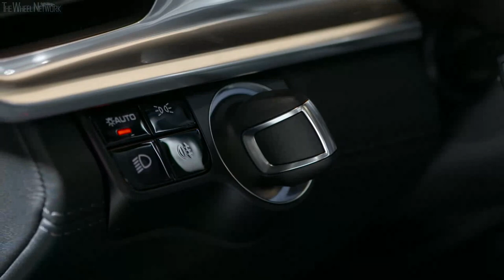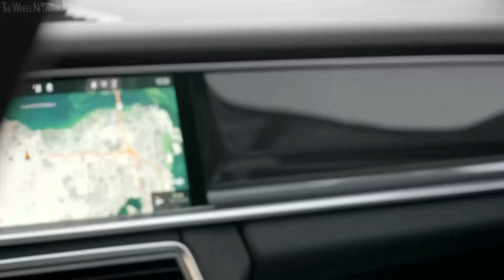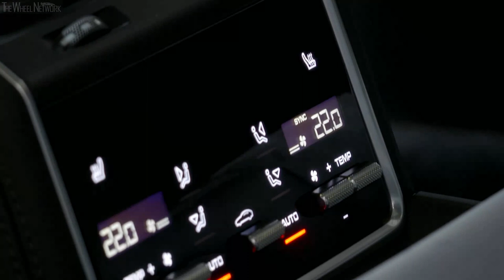2019 Porsche Panamera GTS | Mamba Green Metallic | Exterior, Interior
Porsche Panamera GTS Specifications:
▪ Transmission - 8-speed dual clutch (PDK), AWD